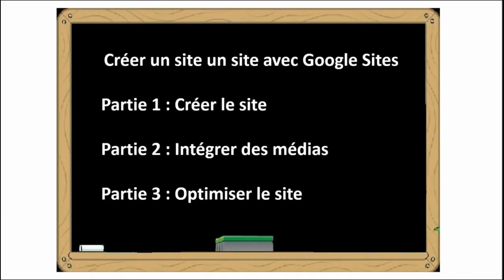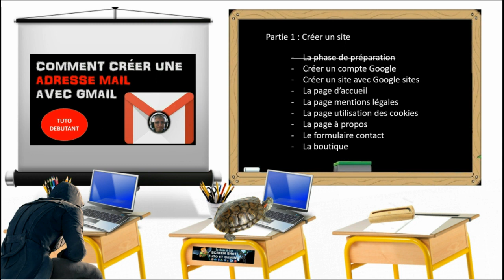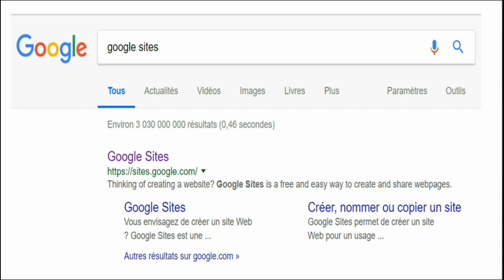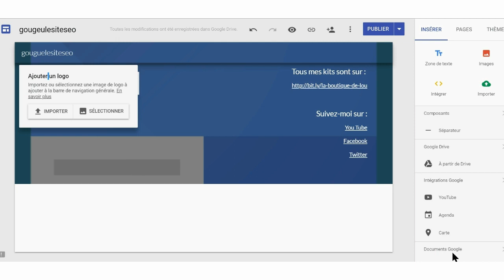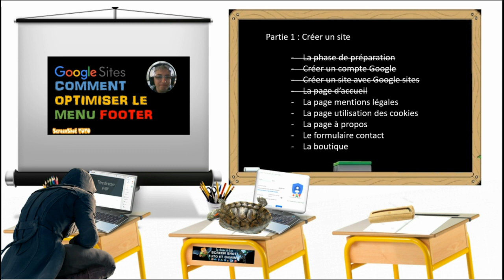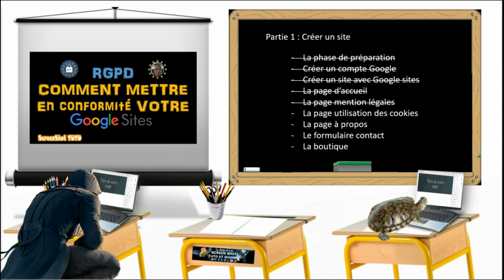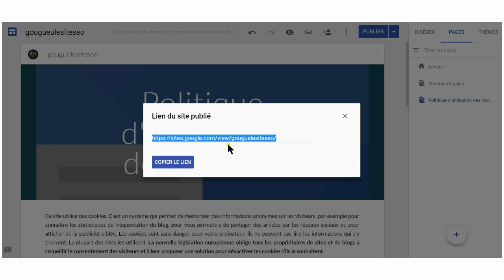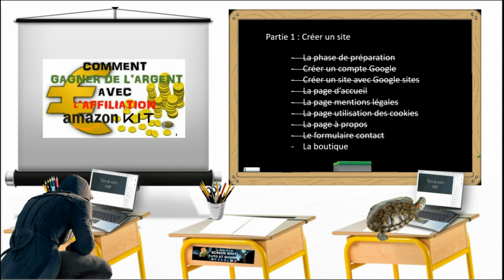🌐 [tuto] Créer un site avec googlesites partie 1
Dans cette première partie nous allons voir les points suivants :
- La phase de préparation
- Créer un compte Google
- Créer un site avec Google sites
- La page d’accueil
- La page mentions légales
- La page utilisation des cookies
- La page à propos
- Le formulaire contact
Les autres tuto de la chaine consacrés à Google Sites, sont là pour compléter vos connaissances.

Le guide créer un site google sites de A à Z
Lien vers la rubrique du site correspondant au contenu de la vidéo
Les vidéos de la chaînes consacrées à Google Sites

MON MICRO CASQUE Corsair HS35
MA WEB CAM : LOGITECH
MON APPAREIL PHOTO Sony DSCH300
Trépied léger de 152 cm pour appareil photo